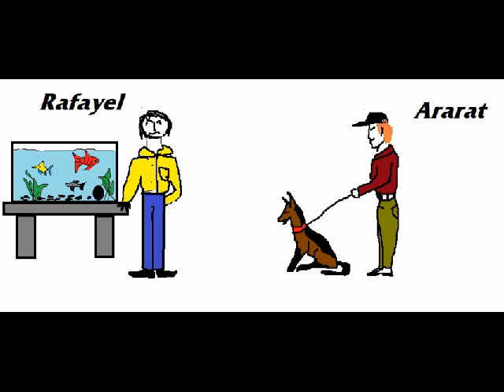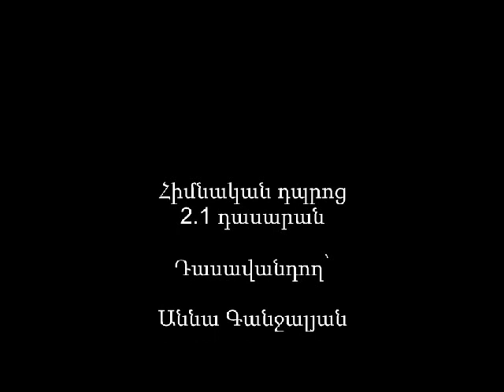English: "Mkhitar Sebastati" Educomplex.